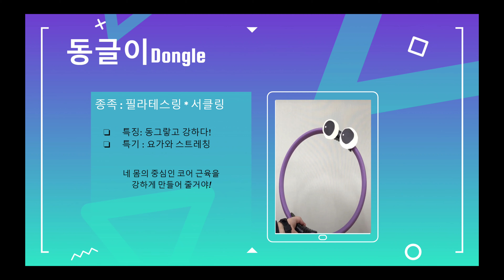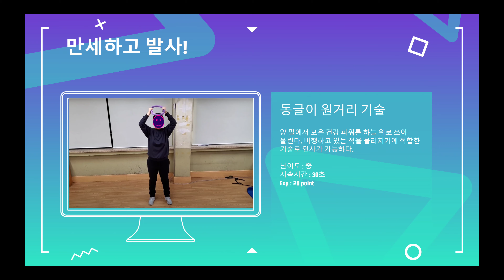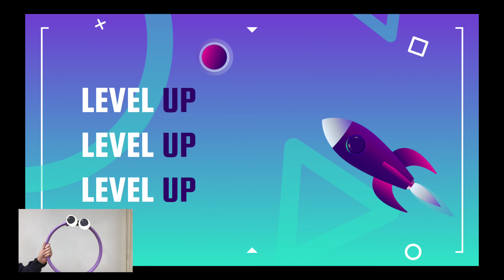(2021 초등체육장학자료) - 2-3. 필라테스링 Ⅱ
서울특별시교육청은 즐거운 초등학교 체육수업과 학생들의 신체활동 증진을 위한 『2021 초등체육장학자료』를 영상으로 배포합니다.
『2021 초등체육장학자료』는 원격수업 및 등교수업에서도 활용될 수 있는 신체활동으로 구성되어 있으며 초등학교 전 학년이 활용할 수 있도록 하자는 취지로 핑거라이트볼, 필라테스링, 폼롤러, 쿠쉬볼, 바운스라켓, 스피드스택스 등의 체육교구를 이용한 총 15편의 신체활동을 제작하였습니다.

『2021 초등체육장학자료』는 코로나19 대유행 속에서도 중단없는 체육수업 구현 및 학생들의 체력 향상에 큰 도움을 줄 수 있을 것으로 기대됩니다.
서울시교육청의 『2021 초등체육자료』 많은 활용 바랍니다.

◈ 제작내용 : 2021 초등체육장학자료

- 3-1. 폼롤러 Ⅰ
☞ (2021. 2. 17. (수) 공개 예정)
- 3-2. 폼롤러 Ⅱ
- 3-3. 필라테스링&폼롤러
- 4-1. 쿠쉬볼
☞ (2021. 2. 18. (목) 공개 예정)
- 4-2. 바운스 라켓
- 4-3. 바운스 라켓&쿠쉬볼
- 5-1. 스피드스택스 Ⅰ
☞ (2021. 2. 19. (금) 공개 예정)
- 5-2. 스피드스택스 Ⅱ
- 5-3. 스피드스택스 Ⅲ